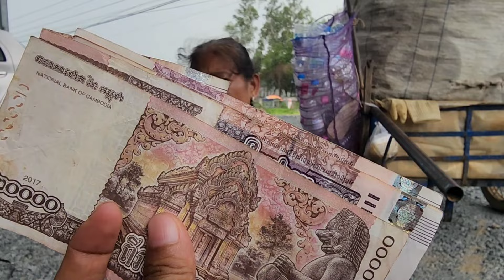អ៊ំស្រីពៅពោលពាក្យមួយឃ្លាថាជីវិតស្លាប់ទៅហើយសូម្បីតែកាក់នៅក្នុងមាត់មួយយកទៅមិនបានផង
Thanks!
► We upload About :
Pich Sovann ,
How to make Khmer soup,
បន្លែត្រីសាច់ដាក់លក់តាមផ្លូវ,
Vegetables, fish, meat for sale on the street,
ខ្មែរជួយខ្មែរក្នុងគ្រាជួបទុកលំបាក,
Khmer help Khmer in times of hardship,
Traditional Khmer food,
អាហារតាមបែបប្រពៃណីខ្មែរ,